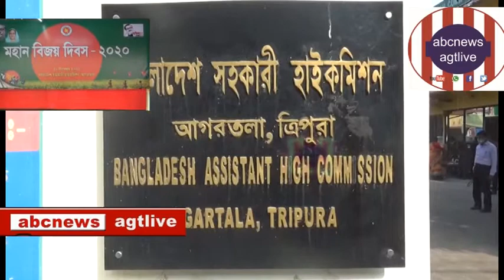BANGLADESH er VIJAY DIVAS upalakshye ki ballen